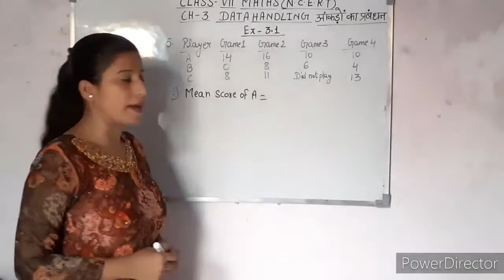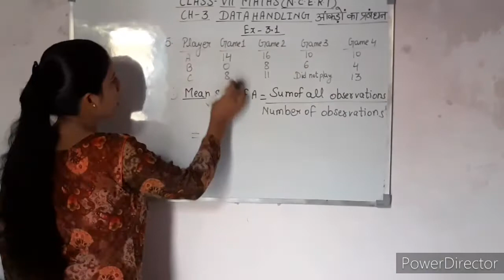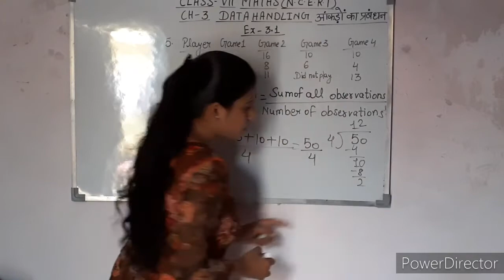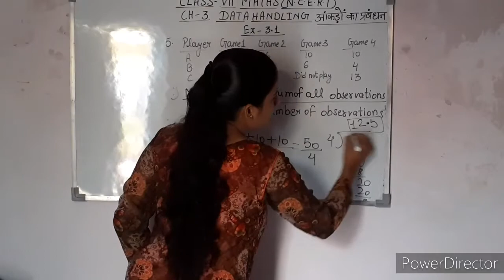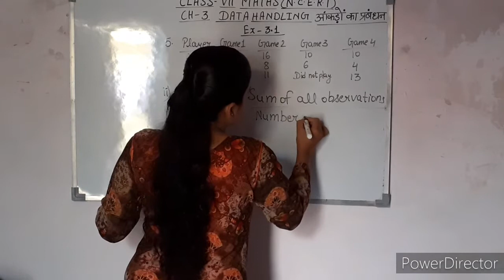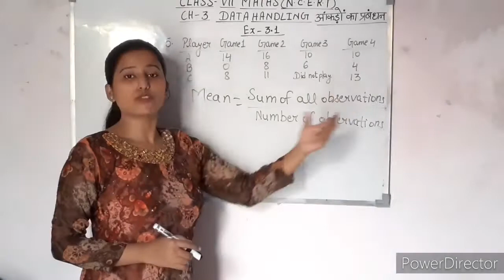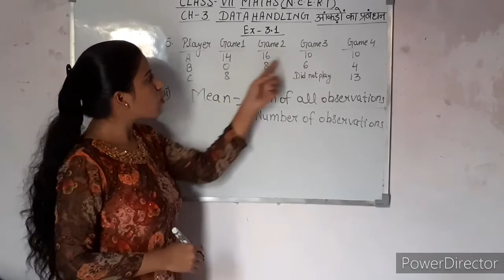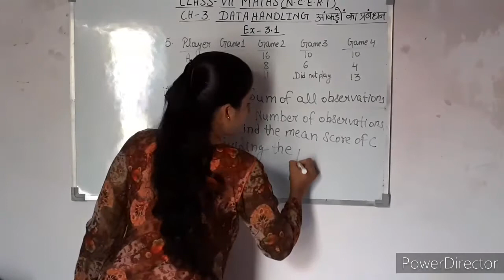Q-5 (Part-A,B) | Ex-3.1| Chapter -3 | DATA HANDLING | CLASS-7 | Maths | NCERT | INTENSIVE STUDY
In this Video we are going to Solve and Explain  Exercise 3.1 Question number 5 (PART-A,B) DATA HANDLING Chapter 3 Class 7 Maths NCERT in the very effective way.So please watch the video till the end...